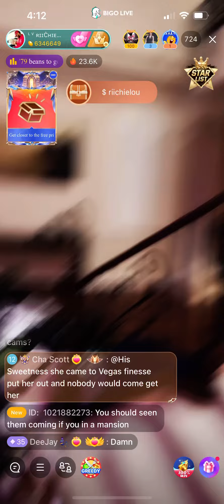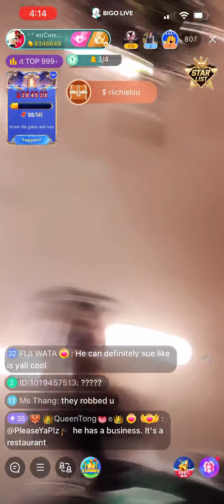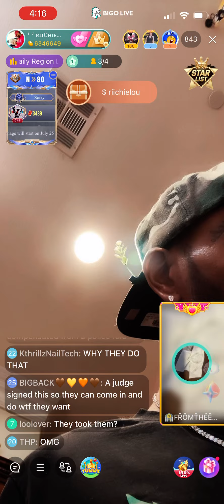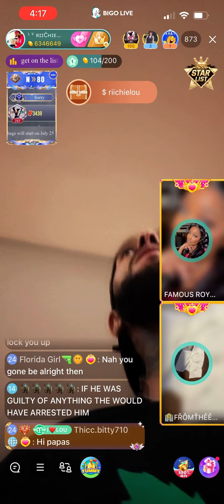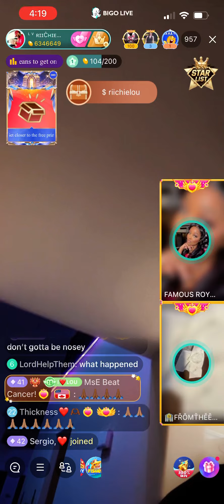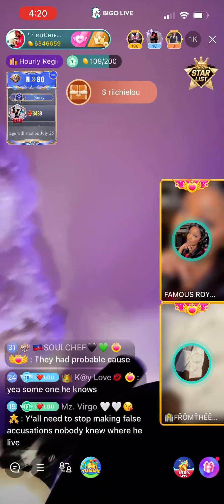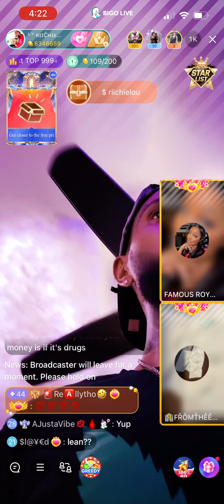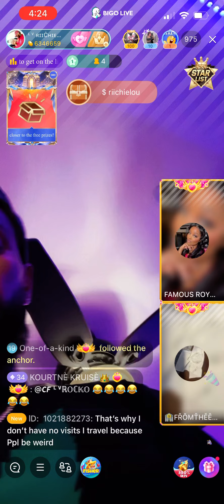RICHIE LOUs HOUSE GOT RAIDED BY THE FEDS!!